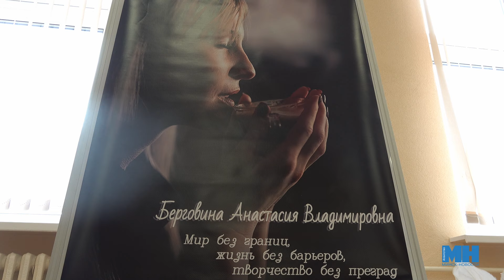Цвет - это эмоции || Выставка, которую можно потрогать || Проект "Другая глубина"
В ходе Республиканского проекта Белорусского союза женщин, 2 апреля в 15:00 ТЦ "Столица" откроется выставка незрячей художницы. Анастасия Берговина в детстве переболела ветрянкой и ослепла. Она не видит свои картины, но создает уникальные произведения искусства, которые можно будет не только увидеть, но и прикоснуться.

Над сюжетом работали: Ульяна Ярмоленко, Александр Шурмелев.